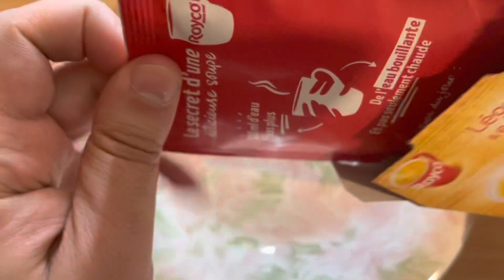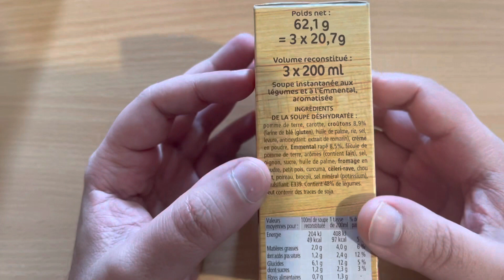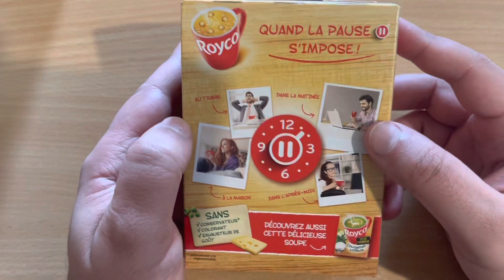TUTO SOUPE ROYCO INSTANTANÉE FACILE ET RAPIDE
étape par étape . Test et avis
soupe en poudre instantanée prete en 2 minutes .